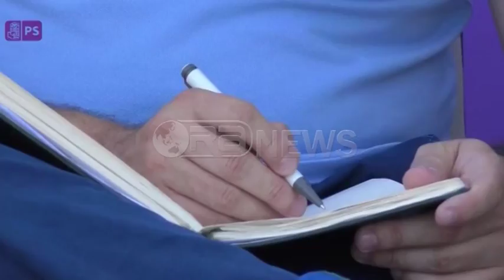Ora News - Legalizimet në Vlorë, Gjiknuri: Zgjidhje problemit në zonën e ish-Pyjores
Problemi i legalizimit në zonën e ish-pyjores në Vlorë do të marrë fund pas ngërçeve të krijuara prej vitesh. Në takimin, ku u prezantua kandidatja Vilma Bello, ministri i energjitikës e njëkohësisht drejtuesi politik i qarkut të Vlorës, Damian Gjiknuri tha se premtimet e marra përsipër do të realizohen.
Damian Gjiknuri: “Jemi një ekip që gjërat që i marrim përsipër do ti çojmë përpara. U vura në dijeni për një problem të madh që ishte i trashëguar edhe për lagjen tuaj, ku së bashku me Vilmën dhe Dritanin duke bërë edhe trysninë e nevojshme politike. Bëhet fjalë për çështjen e legalizimit që ka qenë e bllokuar për shkak të vendimarrjeve poltike në Këshillin Bashkiak. Ai u process është nisur dhe do të përfundojë. Rrini të qetë për këtë.”